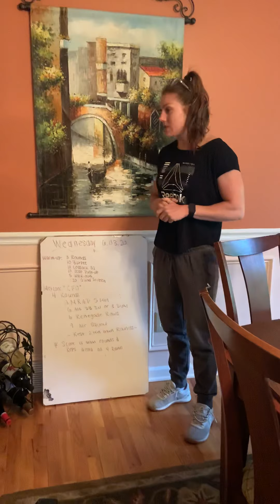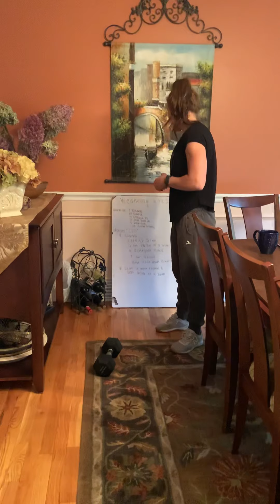SHCF At Home WOD 6.03.20 “CFO”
Warm-Up:
3 rounds
10 Burpee
10 Kosak Squat
10 Scap Push-ups
5 Walkouts to seal stretch
: 20-second quad stretch

MetCon: “CFO”
4 Rounds
AMRAP 5 Min
6 Alternating  Dumbbell Snatch or 3 dual if you have two dumbbells
6 Renegade Rows
9 Air Squat
-Rest 2 Min Between Rounds-
*Score is total rounds and reps across all 4 rounds